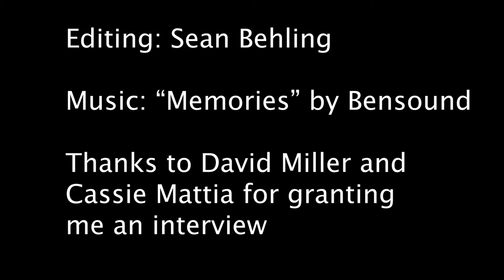About Loveland Magazine